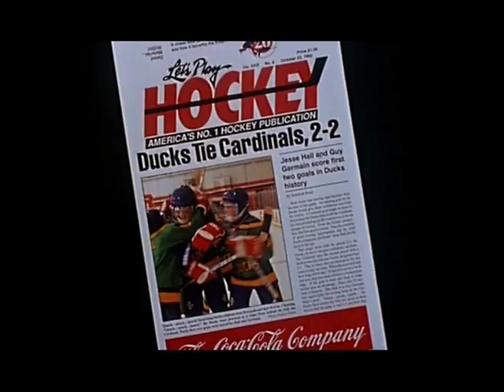THE MIGHTY DUCKS (1992) - David Newman - Soundtrack Score Suite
"The Mighty Ducks," a family-minded comedy about a reluctant coach and a rotten hockey team, is certainly better than its title. But it's not in a league with "The Bad News Bears," an obvious model for this story of how one surly grown-up (Emilio Estevez) and a bunch of poorly behaved kids can help build one another's character, and also -- not so coincidentally -- embark on a winning streak.

Part of the impetus behind "The Mighty Ducks" is to show how Gordon Bombay, the obnoxious yuppie lawyer played by Mr. Estevez, abandons the victory-crazy attitude that has given him a vanity license plate reading "JUSTWIN." After Gordon is arrested for driving under the influence, he is sentenced to do community service with peewee hockey players. He then undergoes the predictable change of heart. Adopting a philosophy best described as McZen ("concentration, not strength," he advises his players, prompting one of them to mention "The Karate Kid"), Gordon renounces the cutthroat thinking of his courtroom days.

"We may win, we may not," he tells one boy during an all-important game. "But that doesn't matter, Charlie. What matters is that we're here." The film is remarkably oblivious to the fact that if the team weren't hell-bent on a championship, young moviegoers would be significantly less interested in its adventures.

"The Mighty Ducks," with a screenplay by Steven Brill, takes a solidly by-the-numbers approach to all the expected breakthroughs the team experiences. When Gordon, who was himself a hockey player as a boy, decides to skate again, the film gives him a wise old mentor (Joss Ackland) and a solitary skating scene at dawn. When the Ducks receive enough financing to allow them to buy first-class hockey equipment, there is a frolicsome scene in a sporting goods store, complete with a shot of the cash register and its total.

Some of these episodes have an unduly nasty edge, as when bullies taunt the Ducks or the Ducks try out their new skates by knocking down shoppers at a mall. But what's missing from the film, even during its most rambunctious moments, is a distinct personality. Mr. Estevez gives a low-keyed, likable performance, but like the Ducks themselves, he lacks color. The film's young actors appear to have been chosen more for size (too fat, too tall, etc.) and ethnic mix than for distinct character traits.

As directed by Stephen Herek, "The Mighty Ducks" moves energetically but lacks the enjoyable quirkiness of "Bill and Ted's Excellent Adventure," which Mr. Herek also directed. The overly pat screenplay includes occasional amusing wisecracks but resorts to such tactics as supplying a childhood wrong for Gordon to right and a friendly single mother (Heidi Kling) to make the team scenes more interesting. The screenplay also includes duck jokes, which wear thin almost immediately. Mr. Estevez is asked not only to rally the troops with a cry of "Look, it's time to play smart hockey -- Duck hockey!," but also to quack angrily at Josef Sommer, who appears briefly as his boss.

Among the film's other duckisms are a hockey maneuver that has the boys skating in a flying V, as if migrating, and Gordon's defiant claim about a rival team. "They know that if they mess with one duck, they gotta mess with the whole flock!" he says, sustaining a straight-faced expression that is nothing short of a miracle.